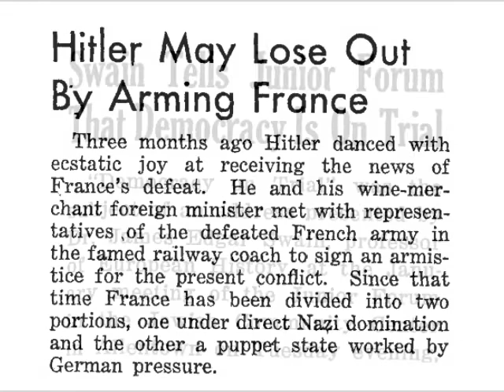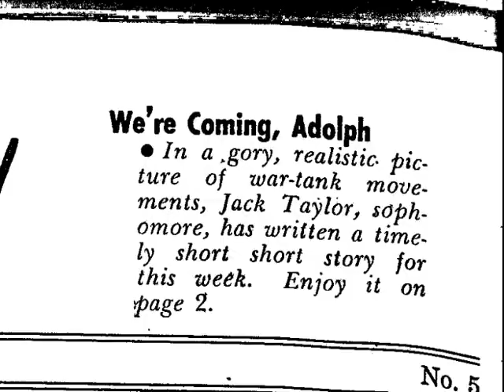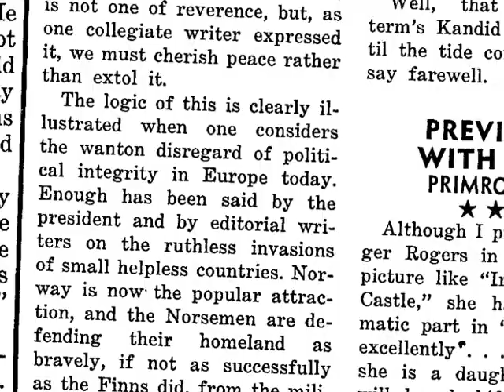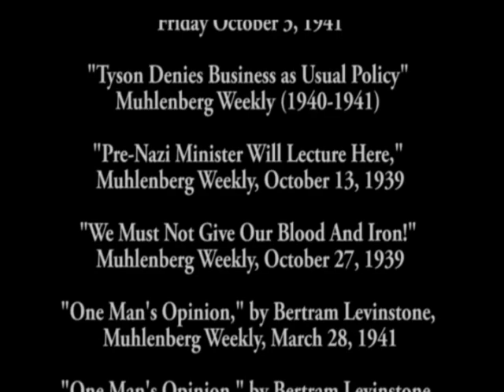First Documentary I Made at Muhlenberg College